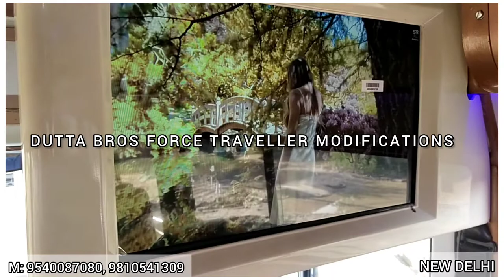Force Traveller 17+D modification with 2x1 seats,hatrack & rooftop AC. M: 9540087080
Presenting our newly modification work in  force traveller 17+D Bs6.

Features:
1. Lavish interior with lighting
2. Powerful Dutta bros air conditioner.
3. 2x1 comfortable Meenakshi pushback seats.
4. Frp luggage carrier
5. High bass Worldtech speakers 4nos
6. Smart tv 24" with YouTube

Call timings: 9am to 8pm

DUTTA BROS TEAM
NEW DELHI